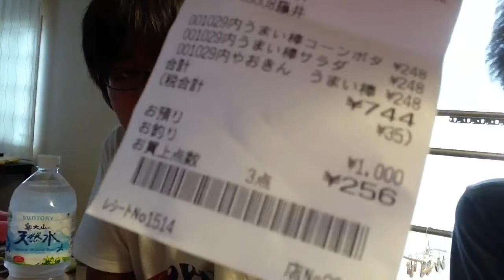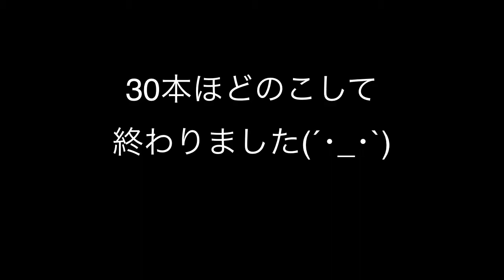もう動画じゃない！うまい棒100本食べてみた！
気分が悪くなったのでざっと編集
しました(´･_･`)

色んな人が助けてくれて
よかったです(´･_･`)